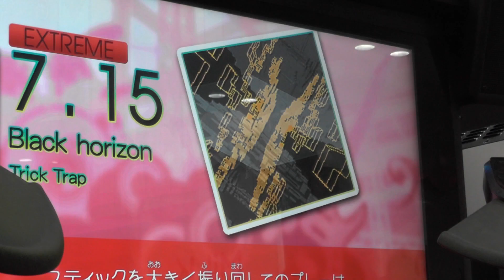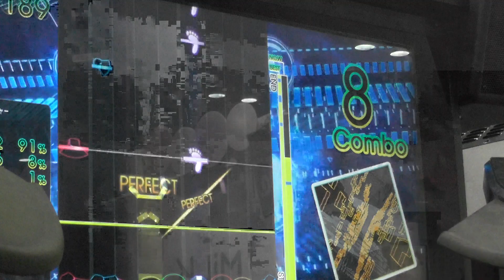『GITADORA OverDrive DrumMania』 Black horizon （Trick Trap） （EXTREME 7.15）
『GITADORA OverDrive DrumMania』 Black horizon （Trick Trap） （EXTREME）
ギタドラ
Lv7.15

2014/09